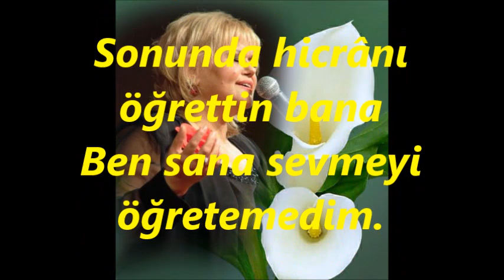Sevval İLÇİ ŞENTÜRK-Mihrabım Diyerek Sana Yüz Vurdum (NİHAVEND)R.G.Y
SOLİST:
*SEVVAL İLÇİ ŞENTÜRK *
VİDEOYU YAPAN
*RECEP GAYRETLİ*
GÜFTE:  TURGUT YARKENT
BESTE:  AVNİ ANIL
USUL:  SEMÂÎ
MAKAM:  NİHAVEND
Mihrâbım diyerek sana yüz vurdum
Gönlümün dalında bir yuva kurdum
Yıllardan beridir yalvarıp durdum
Sevgilim demeyi öğretemedim
Gönlünde sevgime yer vermedin de
Yaban güllerini hep derledin de
Ellerin ismini ezberledin de
Bir benim adımı öğretemedim
Sonunda hicrânı öğrettin bana
Ben sana sevmeyi öğretemedim.
Mihrâp : Umut bağlanan, güvenilen yer
Hicrân : Ayrılığın yol açtığı onulmaz acı, üzüntü.